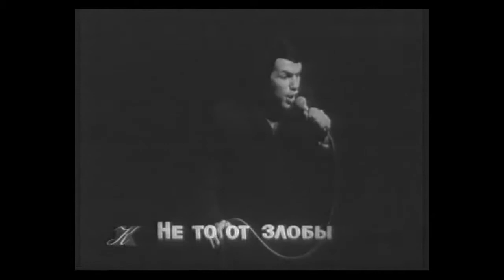Сальваторе Адамо -Небоскрёбы / Salvatore Adamo - Les Gratte-Ciels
Автор: Сальваторе Адамо (Salvatore Adamo). Песня написана в 1969 г. Это видео - фрагмент советского документального фильма "Франция,песня", вышедшего в 1969 г. На этом канале я выкладываю свои переводы песен. Но эту песню (уже переведённую в 1969 г. для фильма – не мной, конечно) всё же не могу не опубликовать здесь – уж больно хороша!